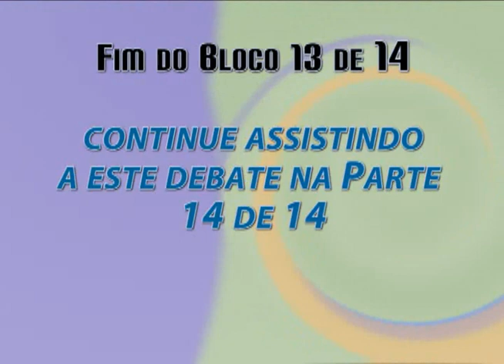Último Debate Lula X Collor 1989 - Parte 13 de 14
As eleições de 1989 foram as primeiras desde 1960 em que os cidadãos brasileiros aptos a votar escolheram seu presidente da república. Por serem relativamente novos, os partidos políticos estavam pouco mobilizados e vinte e duas candidaturas à presidência foram lançadas. Essa quantidade expressiva de candidatos mantém o recorde de eleição presidencial com mais candidatos. Foi também a primeira eleição na qual uma mulher disputou o posto mais elevado da República -- Lívia Maria do Partido Nacionalista (PN).

Como nenhum candidato obteve a maioria absoluta dos votos válidos, isto é, excluídos os brancos e nulos, a eleição foi realizada em dois turnos, conforme a então nova lei previa. O primeiro foi realizado em 15 de novembro de 1989, data que marcava o centésimo aniversário da proclamação da República, e o segundo em 17 de dezembro do mesmo ano. Foram para o segundo turno os candidatos Luiz Inácio Lula da Silva, da coligação encabeçada pelo Partido dos Trabalhadores, e Fernando Collor de Mello, da coligação encabeçada pelo hoje extinto Partido da Reconstrução Nacional.

O nível de entusiasmo era grande, com artistas participando ativamente da campanha de Lula, cantando o hoje célebre jingle "Lula Lá" no horário reservado à propaganda eleitoral do candidato. Outros, como Marília Pêra, preferiram apoiar à candidatura de Fernando Collor de Mello e foram duramente criticados mais tarde, durante seu processo de impeachment.

Durante o segundo turno, um pool de emissoras (Rede Bandeirantes, Rede Globo, Rede Manchete e SBT) realizou dois debates entre os candidatos. Durante a edição do Jornal Nacional do dia seguinte ao segundo debate, foi apresentado um compacto editado de tal forma a fazer o telespectador crer que o candidato do PRN tivesse se saído melhor do que o do PT. Tal fato foi visto como uma ação de favoritismo político a Collor, que até então mantinha um relacionamento forte com Roberto Marinho, dono da Globo.

Muitos atribuem a vitória de Collor na eleição devido a este fato em específico. Mas também há outros que influenciaram o voto do eleitor, como a revelação que a campanha de Collor fez sobre a existência de uma filha que Lula teve fora do casamento. A ex-namorada de Lula participou da campanha de Collor, denunciando aos eleitores que Lula mandou-lhe fazer um aborto e que lhe tinha confessado que odiava negros. Há, entretanto, quem defenda que a simples "inexperiência" de Lula o fez perder a eleição.

O debate no segundo turno foi marcado pela baixaria e ataques à vida íntima do candidato Lula.  Além disso, problemas de agressões entre partidários foram constantes durante o período.  Observem o modo como o candidato Collor se apresentou neste último debate:  um paletó meio fora de moda com uma gravata propositalmente fora do lugar, para passar a impressão de "homem do povo".

O debate ilustra bem a oposição entre direita e esquerda, entre moralismo e ética, entre conservadorismo e progressismo.